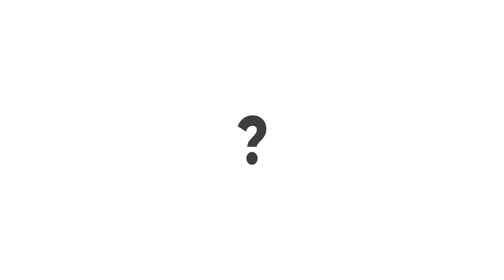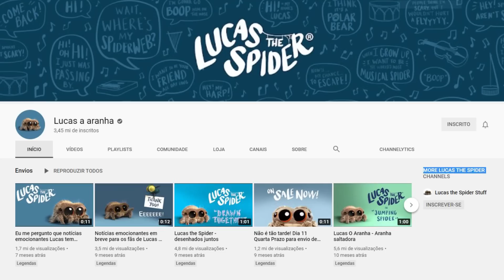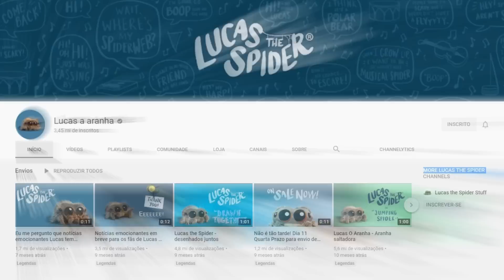Vale a pena postar videos curtos no YouTube em 2020?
Será que vale a pena postar videos curtos no YouTube?
Porque pensa comigo, se o mais importante na plataforma YouTube hoje é watchtime, ou seja, a somatória do tempo que as pessoas passam assistindo nossos videos, quanto menor o video, menos minutos ele vai somar para seu canal não é mesmo?